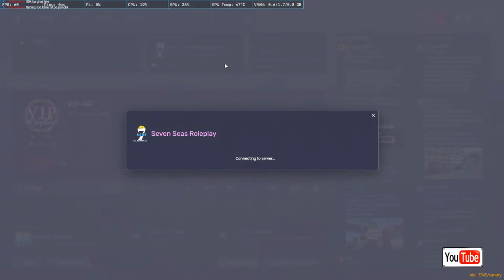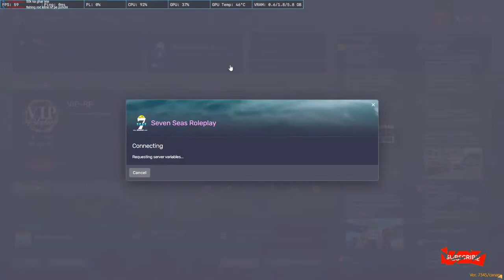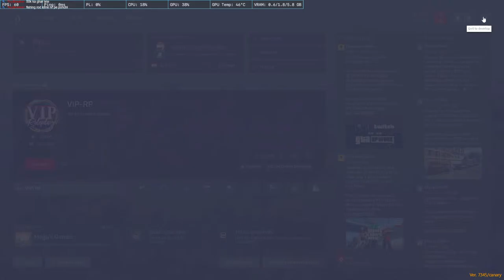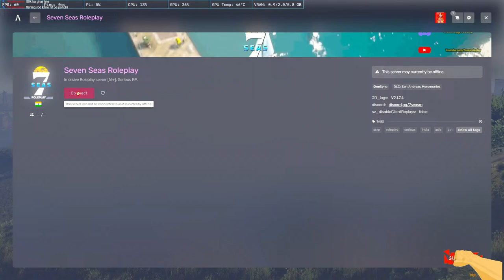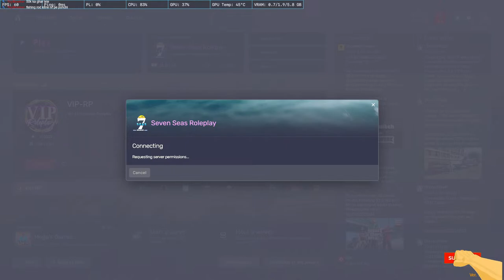🔴Leave Up For Fishing On Live VIVEK OBEROI 7SEAS ROLEPLAY LIVE🔴 livestream #2023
✅LOCO...RockstarPlayzYt

🖥️Gaming Setup🖥️

Processo : - Intel ® Core i5-10400 Processor (12M Cache, up to 4.30 GHz)
Motherboard : - GIGABYTE H510M H Ultra Durable
Graphic Card: - MSI Gaming GeForce GTX 1660 Super 192-bit
Monitor : - Acer Nitro QG221Q 21.5 Inch Full HD Gaming Monitor
Keyboard/Mouse : - Zebronics Zeb-Transformer Gaming Keyboard and Mouse Combo
Facecam  : - Tizum HD 720p Webcam, Widescreen Viewing Angle, Auto Light Correction
Headsets :- Kotion Each Wired Over the Ear Headsets with Mic & LED - G2000 Edition